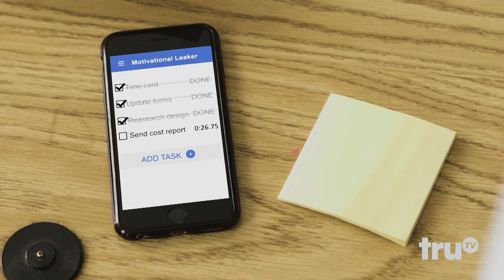Rachel Dratch's Late Night Snack - The Kloons: Motivational Leaker | truTV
A bladder device created to help meet deadlines on the job and make poor performance a thing of the past.